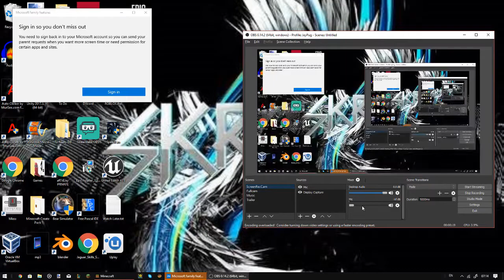Minecraft | Started Mining